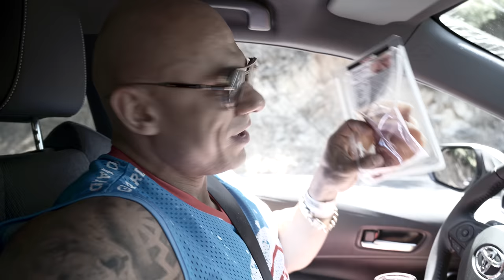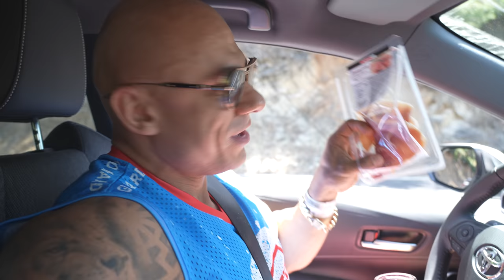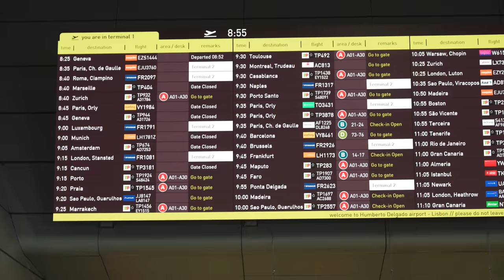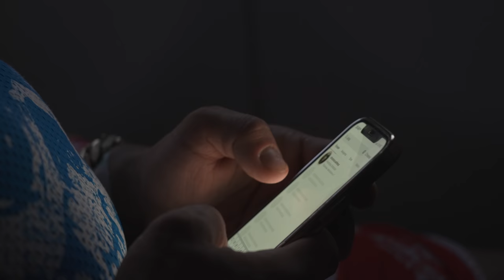Факап на краю света! | Все пошло через Ж | Возвращаемся домой | Руслан Халецкий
Друзья новый и последний выпуск с Португалии!
Мы побывали на крою света, где нам открылись очень красивые виды.
Умудрились потерять ключ от машины.
Так же в аэропорту встретили Андрея Мельникова, Руслан взял у него небольшое интервью.